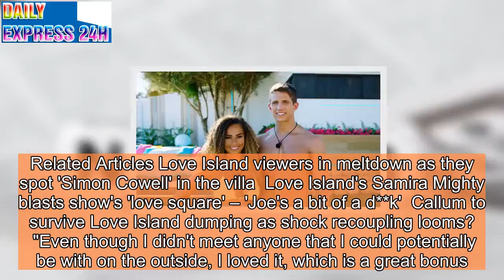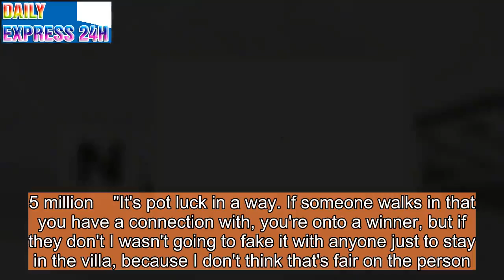Dumped Love Island hunk Callum reveals who is game playing in villa